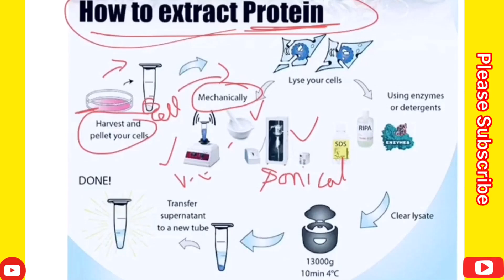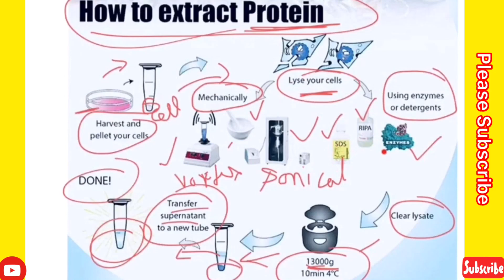Protein Separation and Purification from Cell lines or tissue cells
Yhr Studios is the Educational (Education and Scholarships) and Information based Youtube channel, which brin News Related to Scientific Research and Development with Biology subject related videos.

1- 10:00 AM – Scientific News Updates
2- 7:00 PM – Molecular/Cell/MicroboBiology Based Video